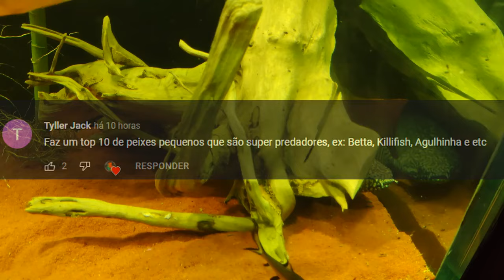🔴PEIXES MINI PREDADORES PARA AQUÁRIOS |Mr. Betta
🐠 NOSSAS REDES SOCIAS:
Inst@: @canal.mr.betta

🐠 NOSSOS PARCEIROS:
🌿Induspharma:
Inst@: induspharma

🌿Base Flora:
Inst@: base_flora